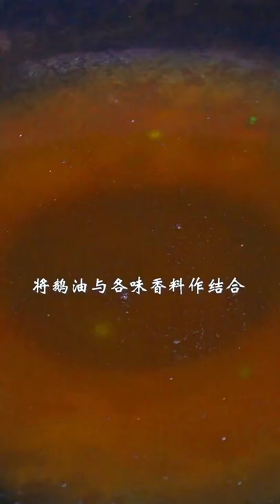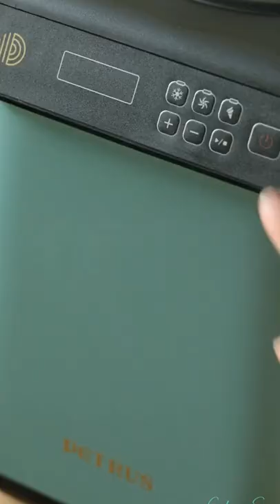Braised Pork Cooking with Many Ingredients, Sweet Donuts Making, and More